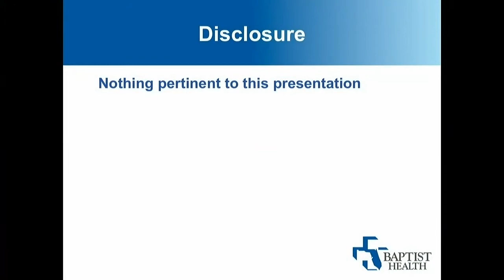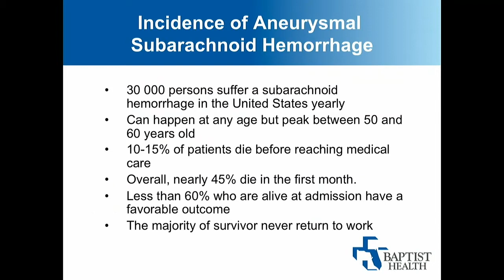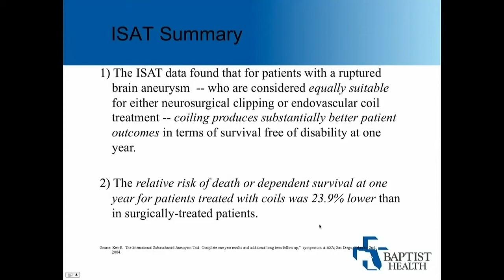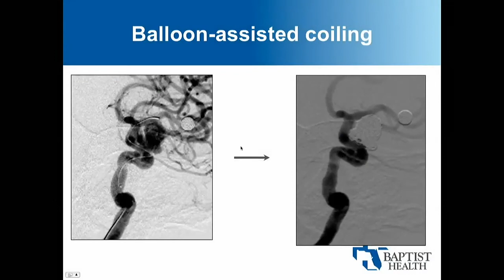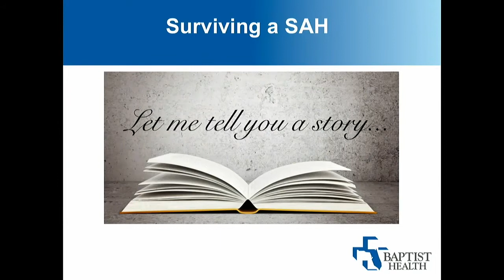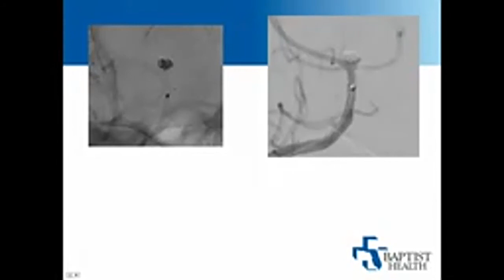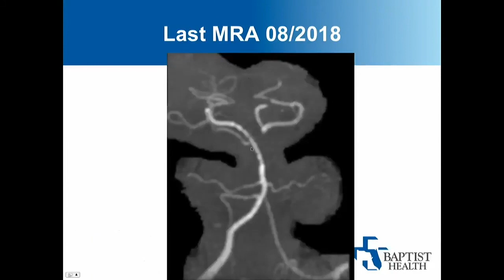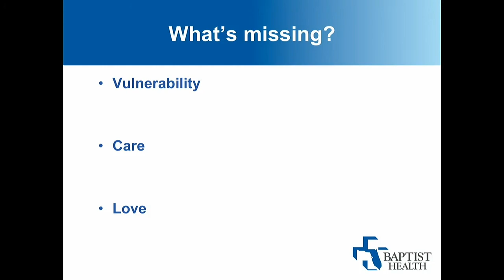Talk 1 Eric Sauvageau, MD